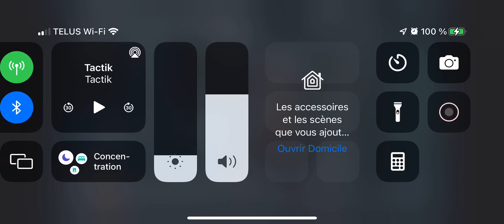Tactik saison 6 épisode 5